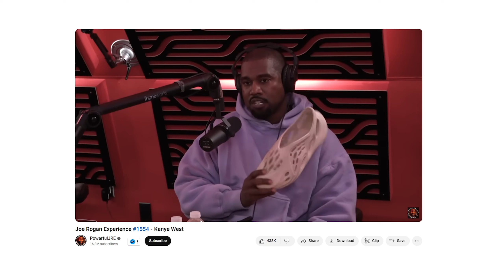kanye r u ok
24 seconds of madness and copying jschlatt.